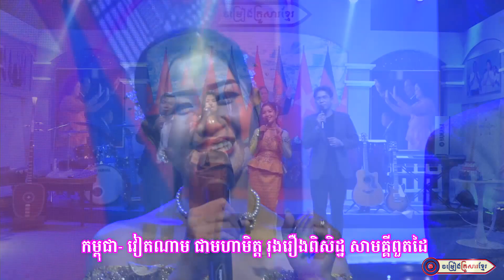ចំណងមិត្តភាពរវាងកម្ពុជានិងសាធារណរដ្ដសង្គមនិយមវៀតណាម || ផាន សុផាត- នង ចន្ថន - ឃី សុឃុន - ជន់ សុខហៀង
សូមអញ្ជើញទស្សនា
បទ  :  ចំណងមិត្តភាពរវាងកម្ពុជានិងសាធារណរដ្ដសង្គមនិយមវៀតណាម
និពន្ធទំនុកច្រៀងដោយ : លោក ភួង សុគន្ធ
ច្រៀងដោយ : ផាន សុផាត- នង ចន្ថន - ឃី សុឃុន - ជន់ សុខហៀង
បច្ចេកទេសសំឡេងដោយ :   លោក ប៊ុន ប៉
បច្ចេកទេសរូបភាព : លោក ប៊ួយ ភក្តី
លំនាំបទ :  ប្រលងគ្នារាំ
ផលិតដោយ​​ : KFS